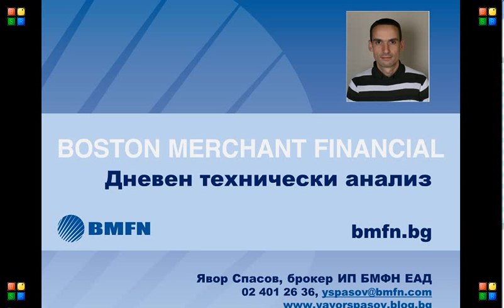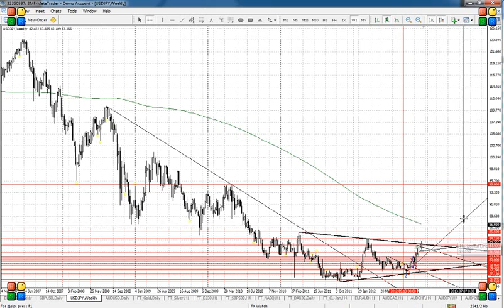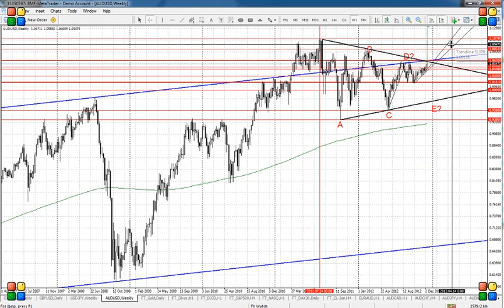Дневен технически анализ на валутния пазар 13 12 2012